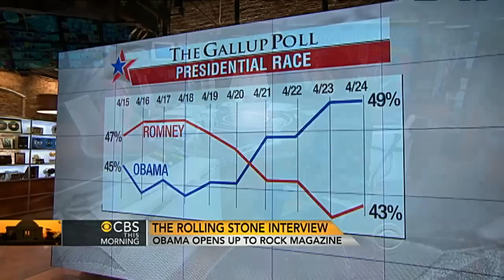President Obama opens up to Rolling Stone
In a new interview, President Obama tells Rolling Stone magazine that Mitt Romney won't be able to get away from the conservative positions he took in the Republican primary race. Editor and publisher Jann Wenner talks to Charlie Rose, Gayle King and Erica Hill.